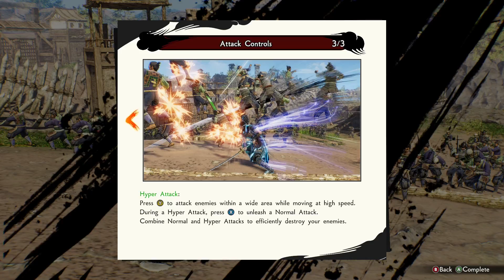Samurai Warriors 5 (PC)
I always like to play a musou game be it Dynasty Warriors, Samurai Warriors, Hokuto Musou, Gundam Musou and Hyrule Warriors etc..

So with the new Samurai Warriors 5 release, I gave it a go and hope it is not the train wreck that Dynasty Warrior 9 is. So far not too bad with the dash attack to move faster around the map. And obviously you know what I'll be playing this with right?

Viewers of my channel will know, Of course I'm going to cheat with trainers.

Trainer was used in this video.